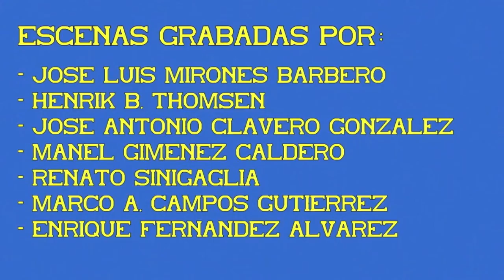Locomotora S/276. 03ª Parte.